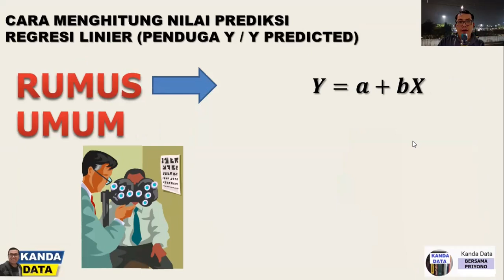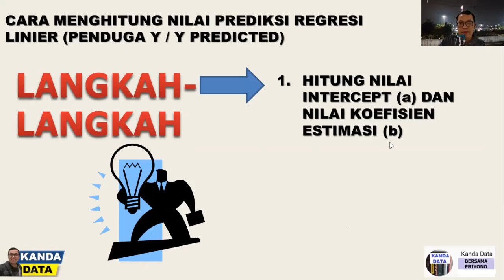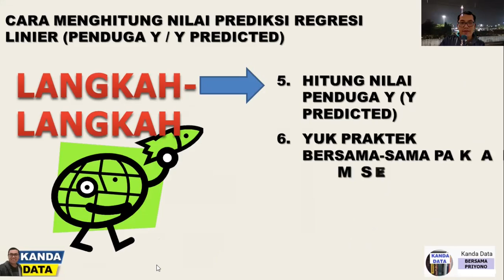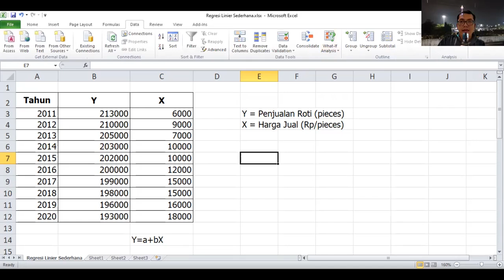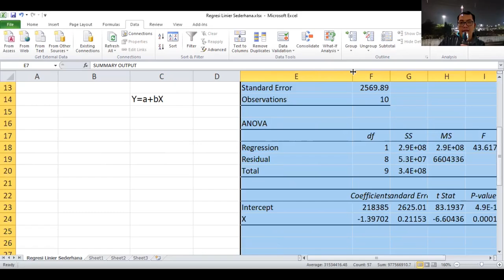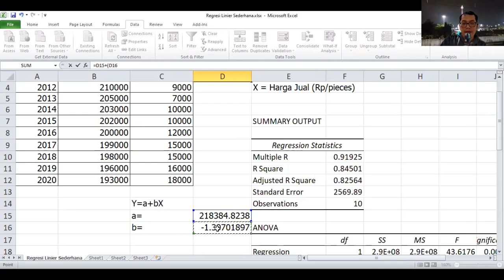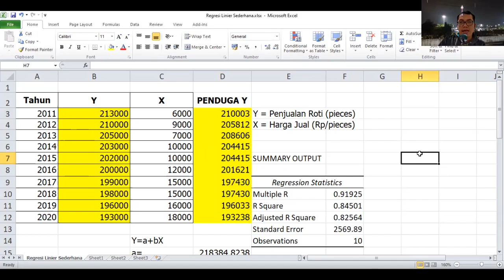Cara Menghitung Nilai Prediksi Regresi Linier (Penduga Y)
Hasil estimasi dari regresi linier dapat dugunakan untuk melakukan prediksi dan peramalan. Dalam perhitungan analisis regresi linier, dapat dihitung nilai penduga Y atau sering dikenal juga dengan Y Predicted. Video kali ini akan membahas mengenai bagaimana cara menghitung nilai penduga Y.